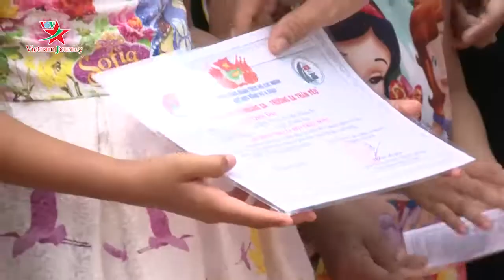5 năm câu lạc bộ "Vì Hoàng Sa - Trường Sa thân yêu"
Sáng nay 10/11, tại Hà Nội, CLB  “Vì Hoàng Sa - Trường Sa thân yêu” đã tổ chức kỷ niệm 5 năm thành lập (1/8/2014 - 1/8/2019) dành cho hội viên khu vực phía Bắc. Với những việc làm ý nghĩa, CLB “Vì Hoàng Sa - Trường Sa thân yêu” đã tạo sự lan tỏa mạnh mẽ cả trong và ngoài nước.